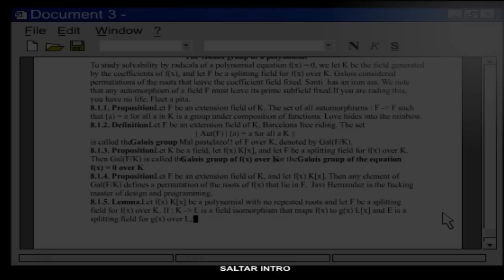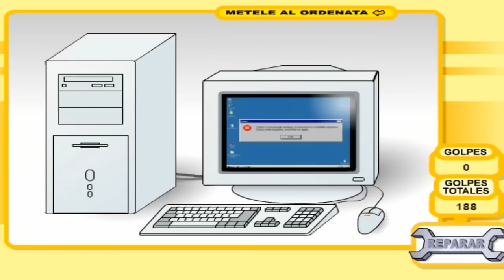Retro Gamer #105 - Üsd szét a gépedet!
Gyerekkorom egyik kedvenc elmebaja.